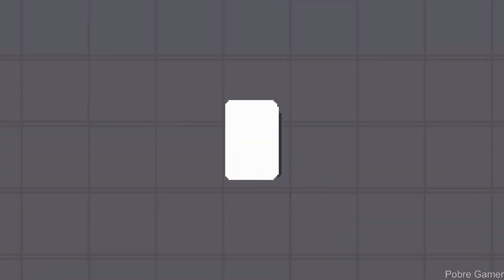[Demo] Anode Heart - Gameplay / (PC)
A semi-open world monster tamer RPG, set in a futuristic environment where digital and analog reality have become indistinguishable from one another.